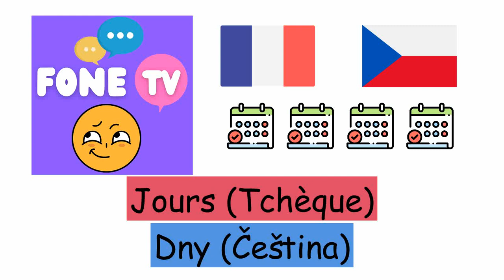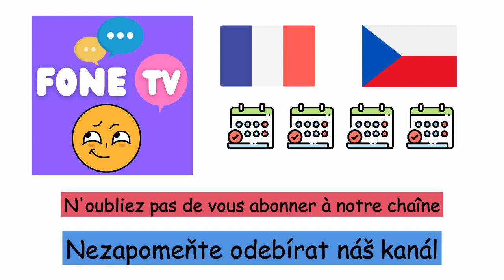Jours (Tchèque) (fr-cs)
Fone TV
fr-cs-23
Dny (Čeština)
Lundi - Pondělí
Mardi - Úterý
Mercredi - Středa
Jeudi - Čtvrtek
Vendredi - Pátek
Samedi - Sobota
Dimanche - Neděle
Aujourd'hui - Dnes
Hier - Včera
Demain - Zítra